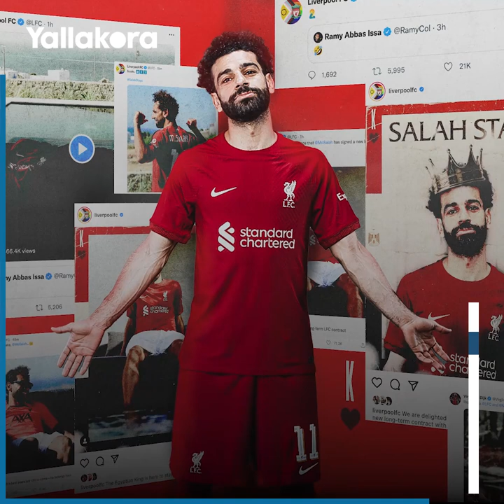بالرقص وفي البحر.. شاهد احتفالات محمد صلاح وأصدقائه بعد تمديد عقده مع ليفربول